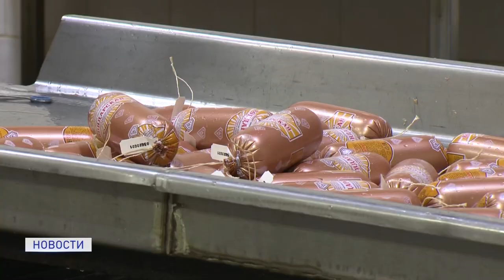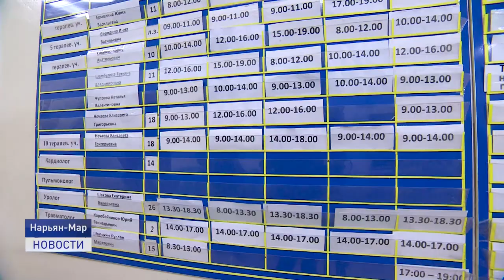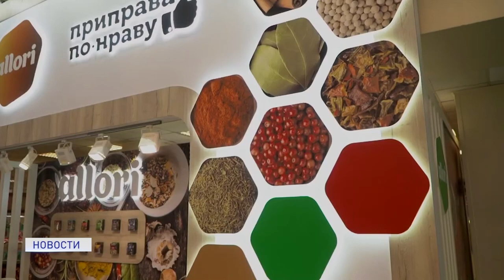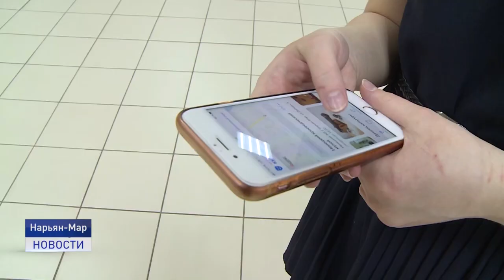Новости Ненецкого округа от 16.02.2022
✅ Меры по развитию транспортной инфраструктуры сельских территорий обсудили в Совете Федерации. Представитель верхней палаты парламента от Ненецкого округа Денис Гусев внёс свои предложения с учетом условий Крайнего Севера.
✅ Мясная продукция из оленины будет завоевывать ближнее зарубежье. Местных производителей высоко оценили на состоявшейся в Москве международной выставке продуктов питания "Продэкспо-2022".
✅ Благотворительная арт-неделя проходит в Нарьян-Маре. Искусство во имя благотворительности. Все средства с продажи картин пойдут на поддержку Центра содействия семейному устройству "Наш дом".